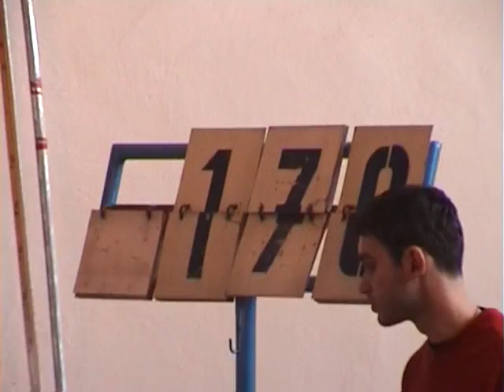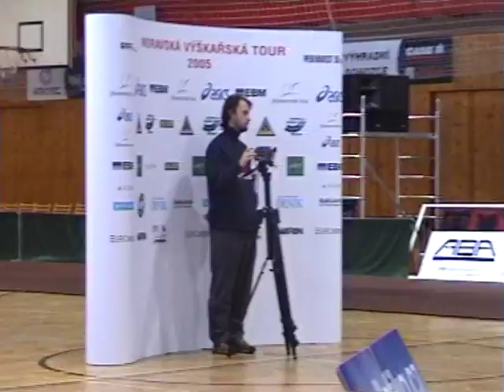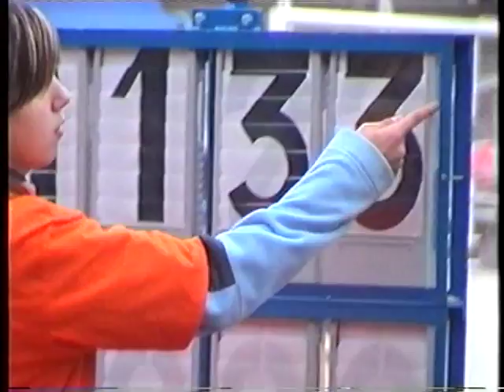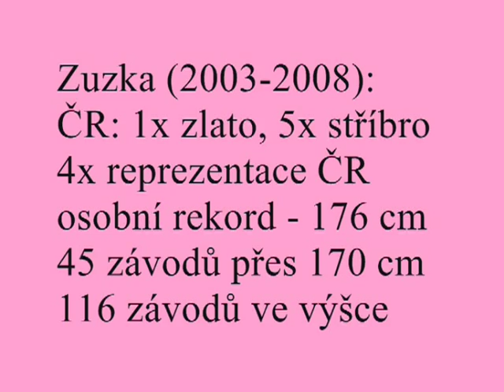Zuzana Rozsypalová 2003-2008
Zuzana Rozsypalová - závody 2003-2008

2003 (15 let) - 161 cm
2004 (16 let) - 170 cm (2.místo na halovém MČR dorostenek)
2005 (17 let) - 175 cm (1.místo venku a 2.místo v hale na MČR dorostenek)
2006 (18 let) - 174 cm (2.místo venku na MČR juniorek)
2007 (19 let) - 176 cm (2.místo v hale i venku na MČR juniorek)
2008 (20 let) - 175 cm

další osobní rekordy:
trojskok - 11,55 (3.místo na MČR juniorek 2006)
dálka - 543 cm